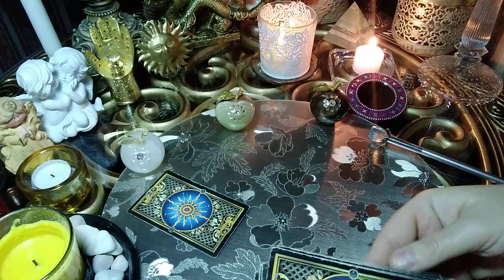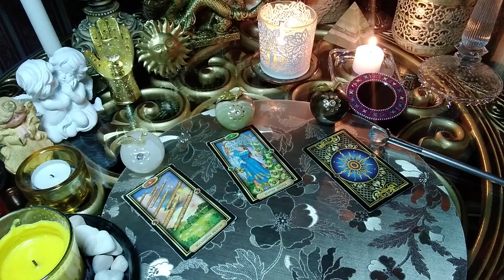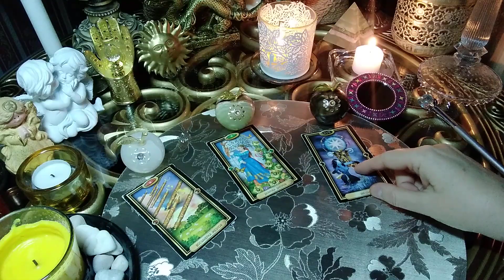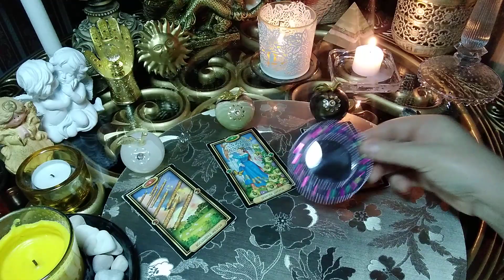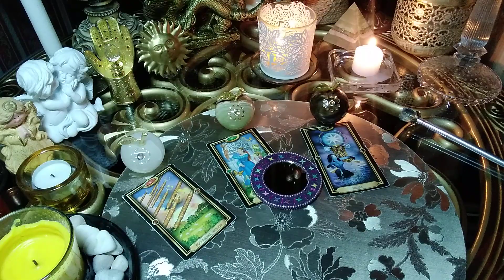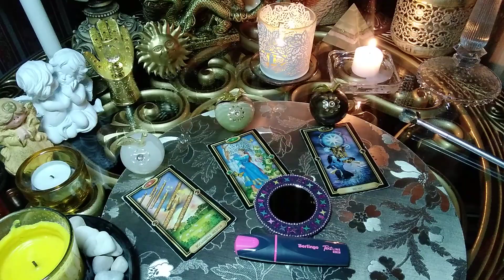СНИШЬСЯ ЛИ ТЫ ВО СНЕ ЗАГАДАННОМУ ЧЕЛОВЕКУ?Гадание онлайн таро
💞 Приветствую Вас !!! 🙏 💞 ⚜ 📌Мои расклады на картах таро имеют общий смысл и могут не резонировать с вашей ситуацией! А возможно и могут быть знаковыми! В личном раскладе таро все может быть иначе!
Обращайтесь за личным ❤ раскладом.
📌ПРАЙС на услуги вышлю по запросу!
📌 📌 📌Форматы личных консультаций:
✔1) Экспресс - расклад 1 вопрос на 3 карты.Высылаю трактовку (видео ролик) в день обращения.
✔2) Развернутый расклад - Тема на выбор - любовь и отношения или работа, личная жизнь и пр. Ауди \развернутый расклад \голосовой формат + фото расклада. Отвечу на ваши 5 вопросов. Или подберу расклад!
✔Развернутый расклад - ЛЮБОВНЫЙ ТРЕУГОЛЬНИК Ауди \развернутый расклад \голосовой формат + фото расклада. Отвечу на ваши 7 вопросов!